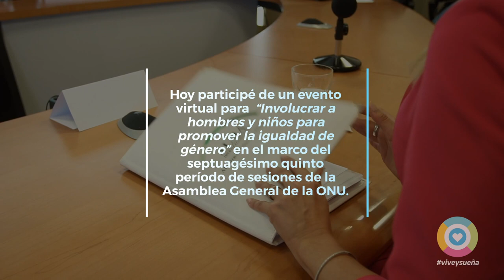Quiero agradecer a la Enviada Especial para Asuntos de Mujeres y Niños.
A la Red de Acción de las Cónyuges de Líderes del CARICOM (SCLAN) Kim Simplis Barrow
@kimsimplisbarrow @sclan2017, a todas mis colegas de ALMA @alma_alianzapd, y a la iniciativa Spotlight por organizar este evento virtual, para “Involucrar a hombres y niños para promover la igualdad de género” en el marco del septuagésimo quinto período de sesiones de la Asamblea General de las Naciones Unidas.